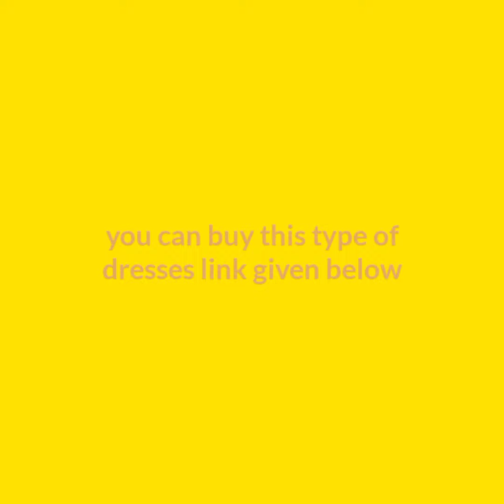green colour lehenga design // summer collection // funjoy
Rise on fab Women's Silk Semi-stitched Lehenga Choli (Ribin_Lahengha_Green_Free Size)

Bollyclues Women's Net Embroidered Semi-Stitched Lehenga Choli(Green-Rani_Green_Free Size)

Nir Fashion Women's Net Semi stitched Lehenga Choli (Nir Fashion_Green_Free Size)

Nir Fashion Women's Long Gown (neha Green_Green_Free Size) (neha Green_Green_Free Size)

ETEX Women's Green Color Net lehnga with sequnece work Lehenga Choli

Zeel Clothing Women's Organza Semi stitched Lehenga Choli (7026-Green-Wedding-Floral-Lehenga_Green_Free Size)

Women's Layer Soft Net Green Semi Stiched Lehenga Choli

ocean dream Women's Silk Semi-stitched Lehenga Choli Set (Deepmala Lehenga_Green_Free Size)

Fast Fashions Women's Taffeta Silk Semi Stitched Anarkali Floor Length Gown (Green)